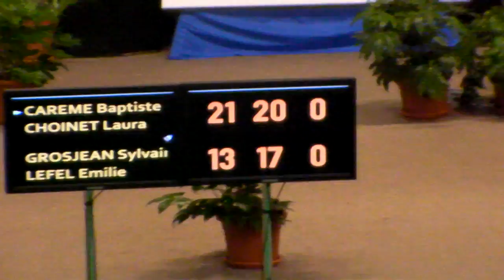Badminton National 2011 à Amiens HD 9/13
Dimanche 6 février 2011 Double Mixte Finale Baptiste Carême - Laura Choinet vs Sylvain Grosjean - Émilie Lefel